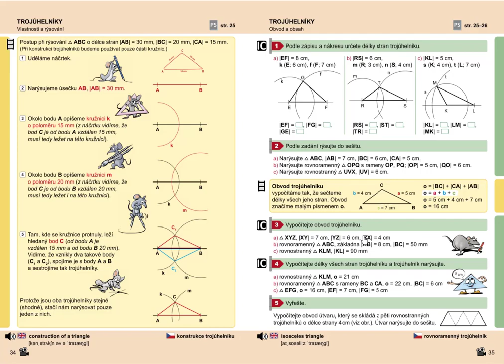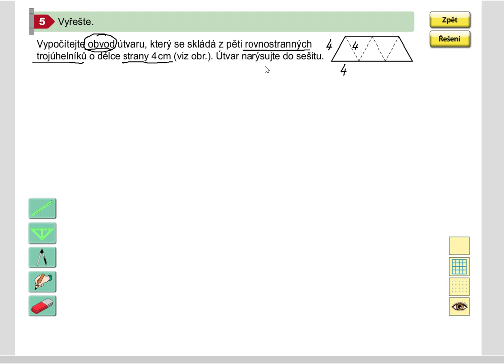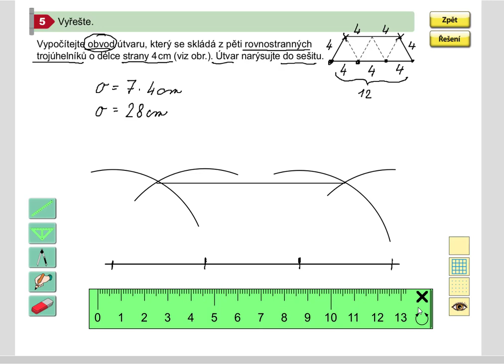Rýsování (netradiční úloha), Geometrie pro 5.roč., str. 35, cv.5